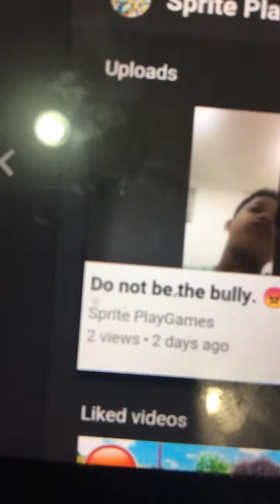Don’t be the bully please😡😡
So for me someone to crater in fortnight. Bcc